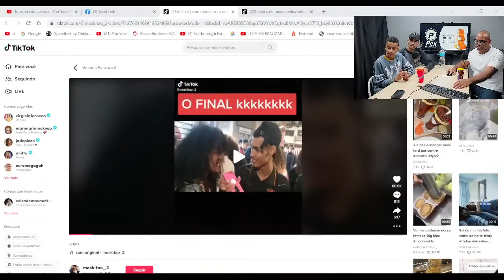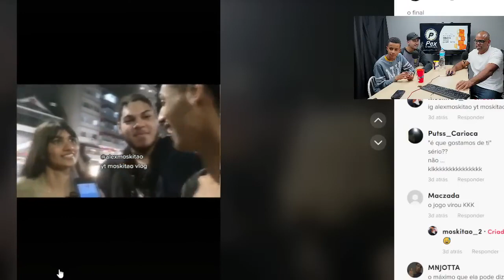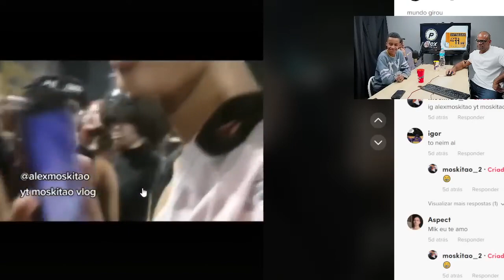RESENHA PAI E FILHO- Achamos o Jhamal ADOLESCENTE #153